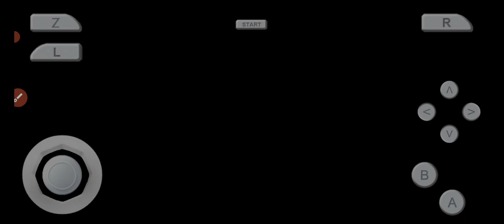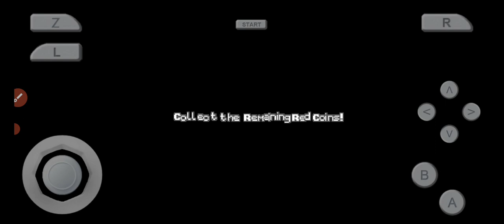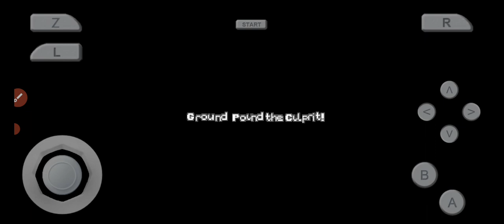matias plays mario vs wario ware inc